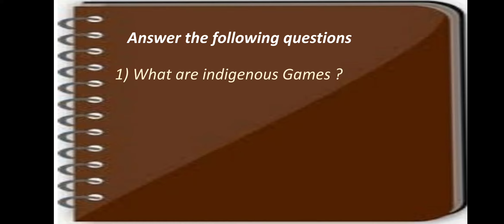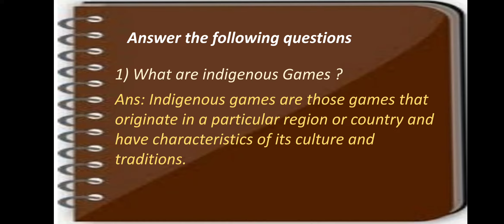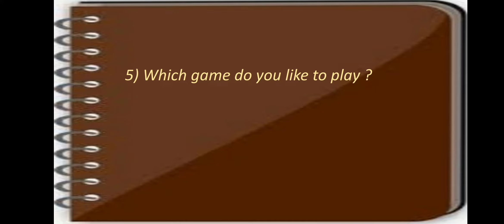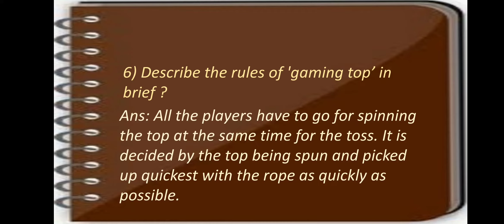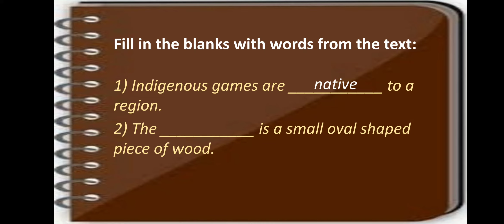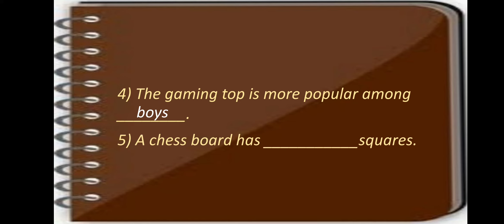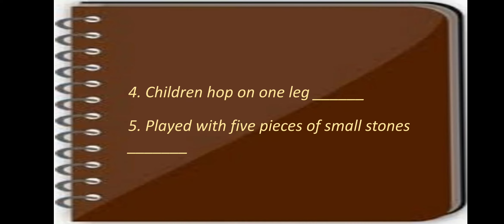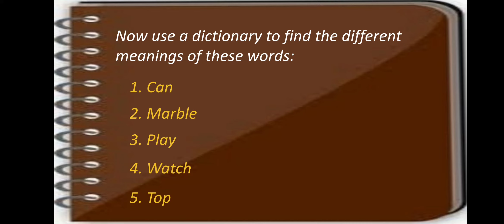Class 6: Unit 6a ' Indigenous Games of India' book exercises from Jcert English Textbook ' Daisy'